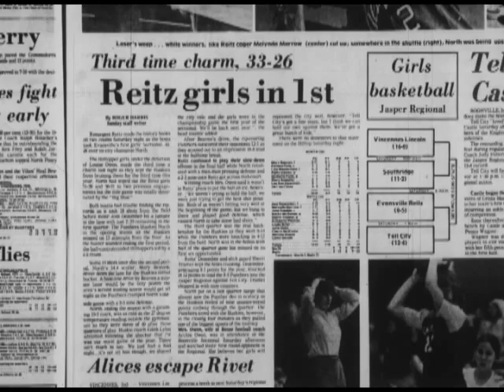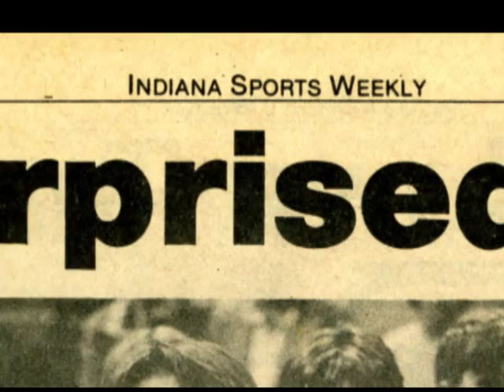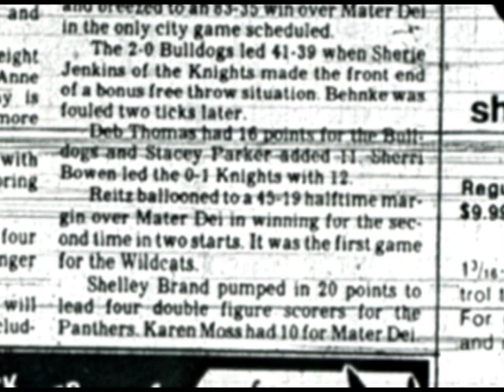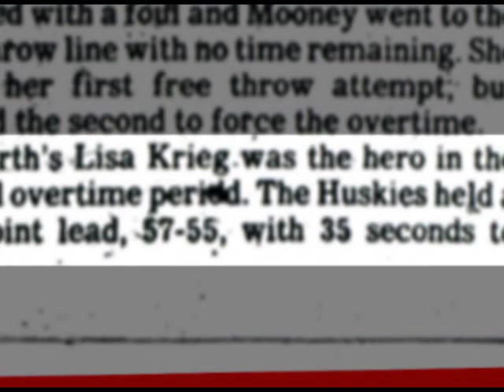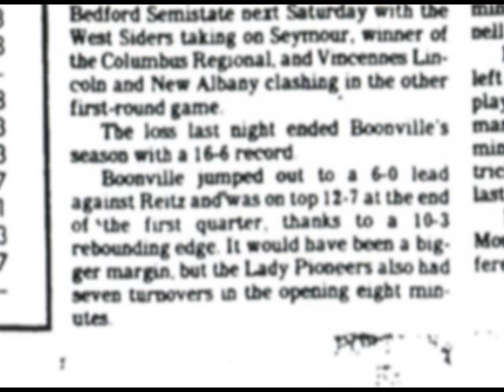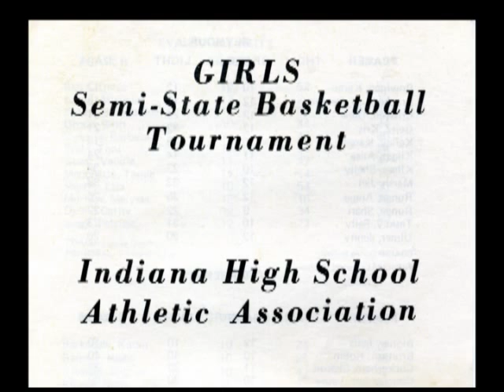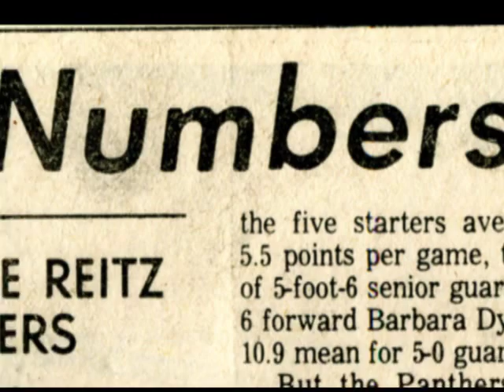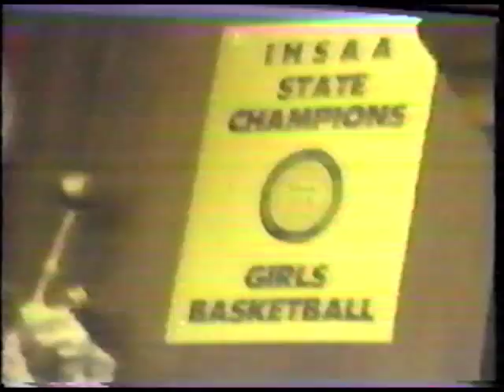1981 F.J. Reitz Girls Basketball Team - Evansville's Last Single Class Champ.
This documentary was produced by the Feel the History Program at F.J. Reitz High School in Evansville, Indiana about the 1981 Girl's State Championship Basketball Team, Evansville's last single class basketball champion.